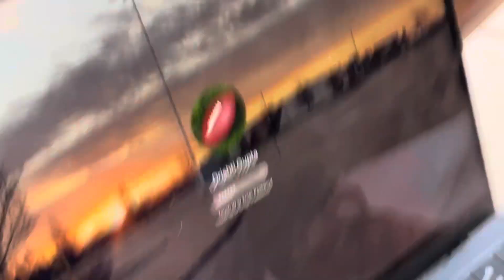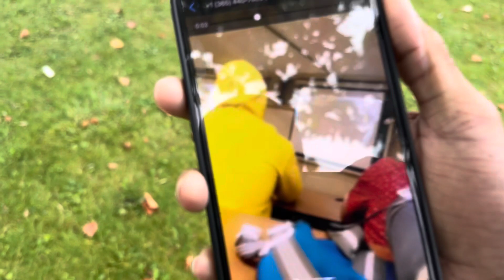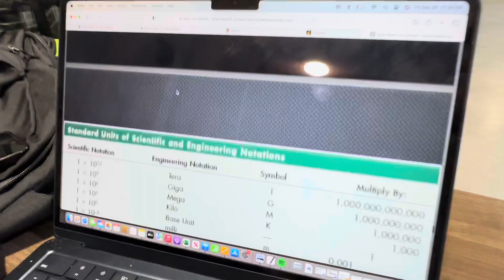Test day || neel ne lya nva macbook 💻 || hasiyan khediyan || international students || punjabi vlog